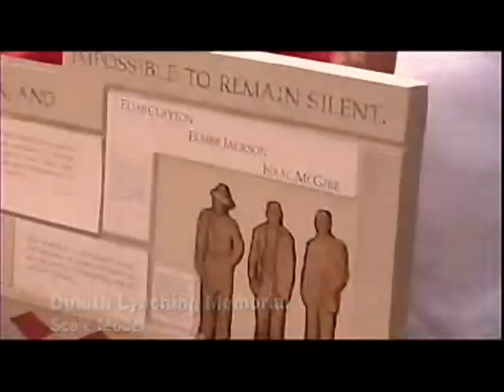American Lynching Work in Progress part 2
This documentary explores racist events and attitudes indigenous to the Northern and Southern states that either condoned or condemned lynching as a practice. It clearly depicts those events that directly contributed to establishing lynching as an intimidating tool. An evolving national dialogue ultimately causing lynching to be discredited is portrayed. The essence of lynching as a phenomenon includes elements that were recorded in many forms -- journalism, essays, photographs, sound recordings, and especially the experiences of many people still alive who were involved in or were intimately affected by a lynching. Much of the content to be accessed for "American Lynching" is emerging from this rich and diverse archive of materials.